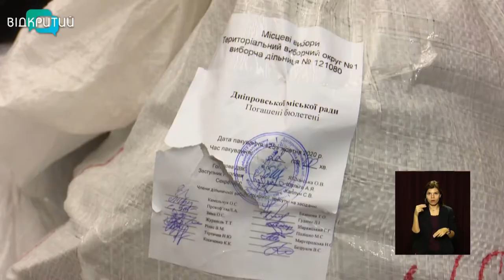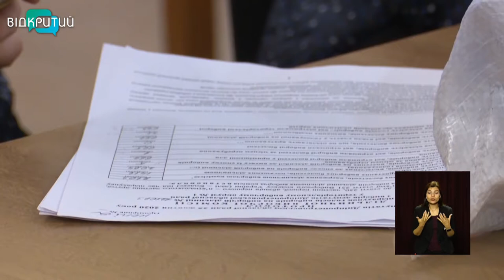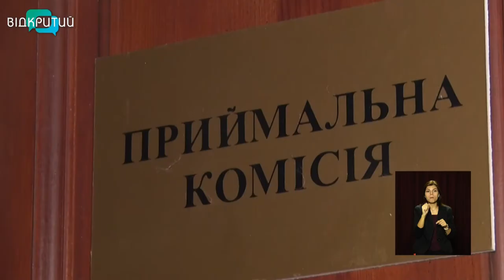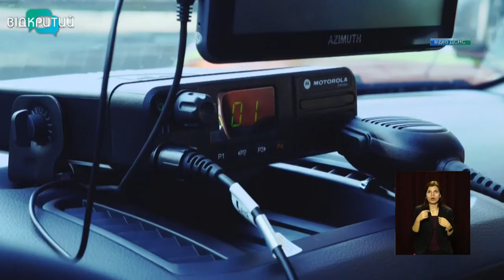Новини OPEN NEWS від 28 жовтня 2020 року 13:15